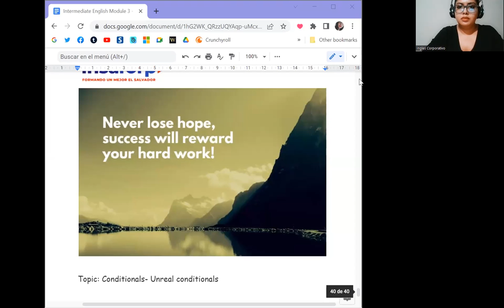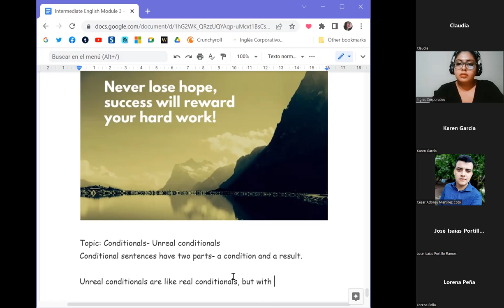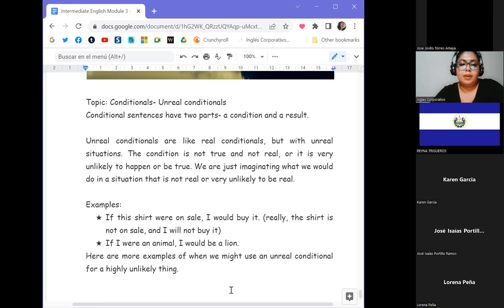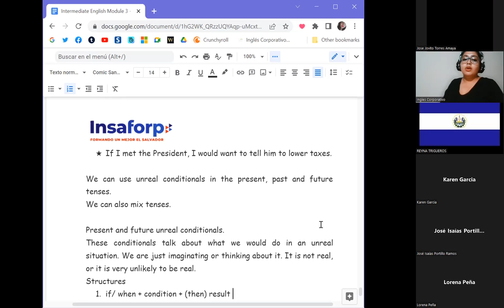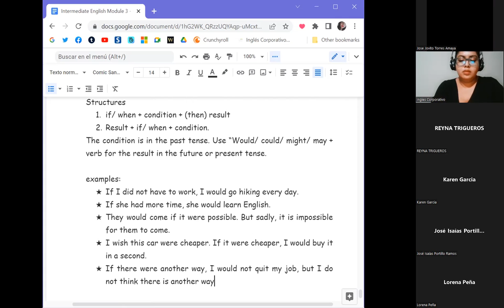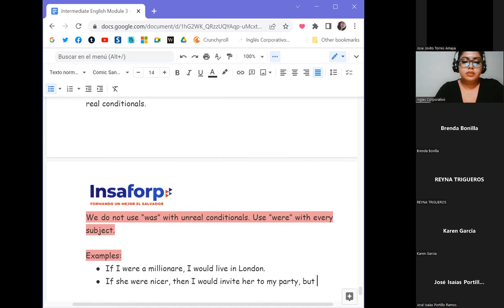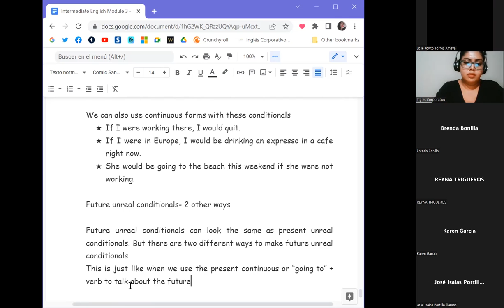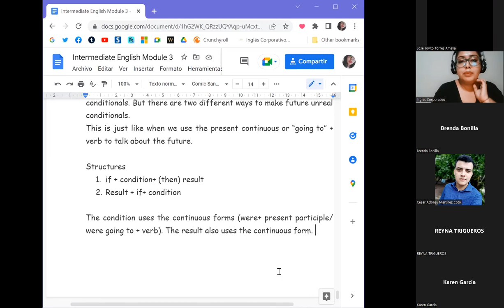Inglés Corporativo-25 de julio del 2022- Inglés intermedio 3- Conditionals- unreal conditionals